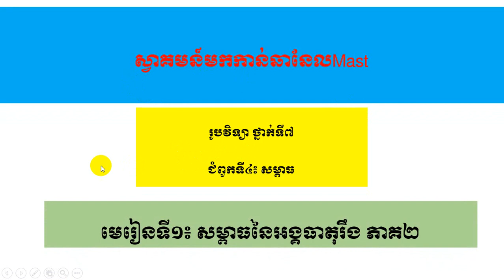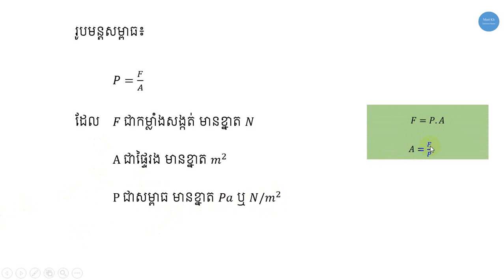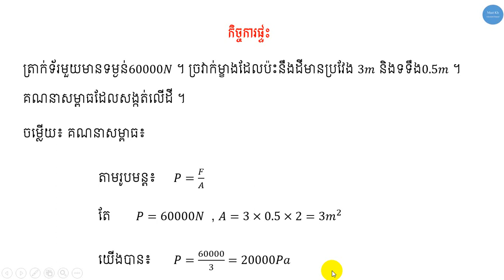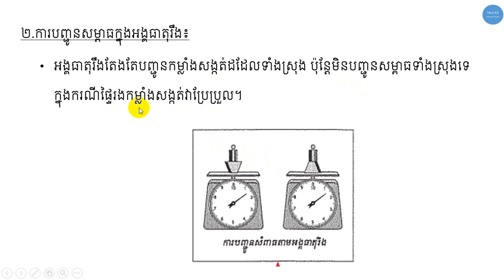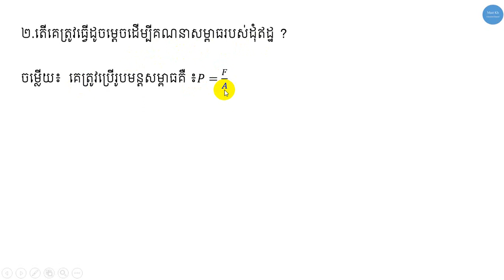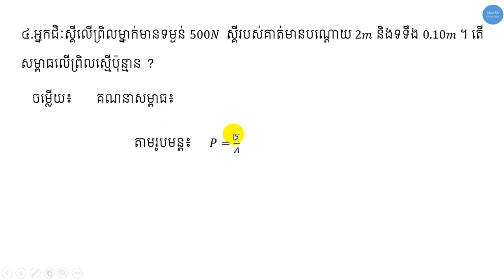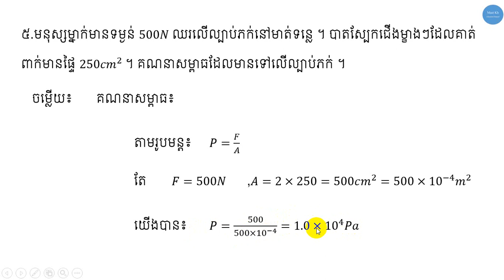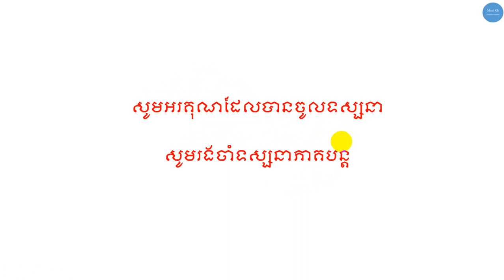រូបវិទ្យា ថ្នាក់ទី៧ មេរៀនទី១: សម្ពាធនៃអង្គធាតុរឹង ភាគ២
ស្វាគមន៍ការសិក្សាពីចម្ងាយ
ស្វាគមន៍មកកាន់ឆានែលMast ។ ជួបជាមួយលោកគ្រូ ណុះ សើគី ជាមួយនឹងមេរៀនរូបវិិទ្យាថ្នាក់ទី៧ ក្នុងជំពូកទី៥៖ សម្ពាធ មេរៀនទី១៖ សម្ពាធនៃអង្គធាតុរឹង ភាគទី២ ។  សង្ឃឹមថា ប្អូនៗអាចយល់ពីមេរៀនមួយនេះ ។ ស្វាគមន៍រាល់ចម្ងល់ និងការរិៈគន់ក្នុងន័យស្ថាបនា ។
ជំពូកទី៤: សម្ពាធ
This is lesson of grade 7.